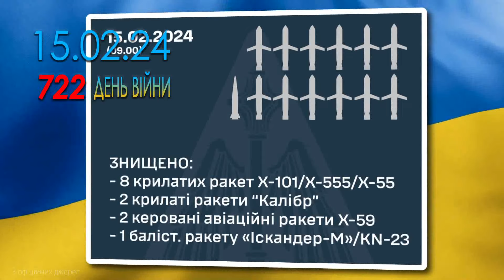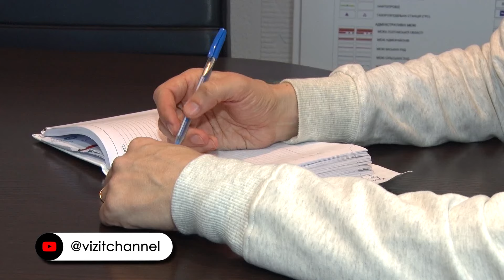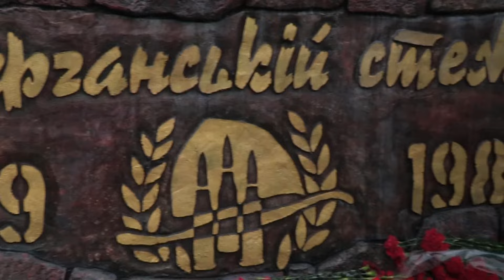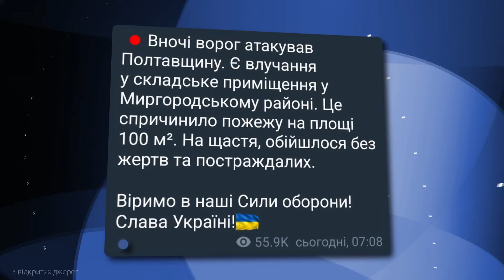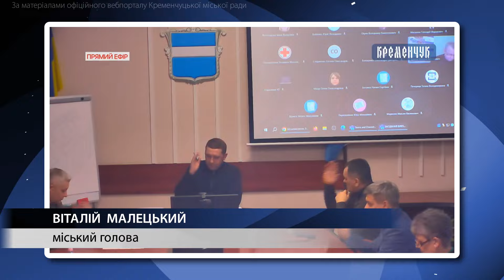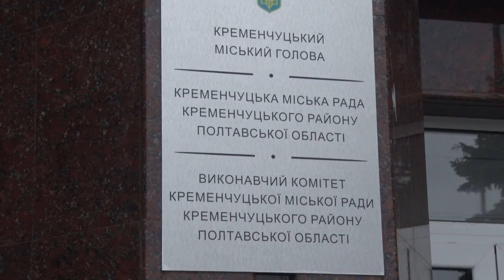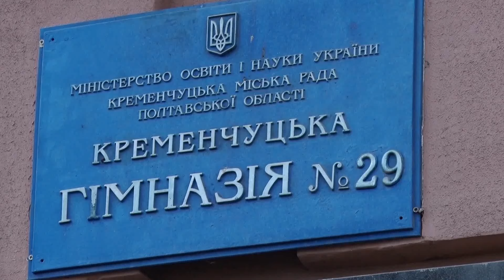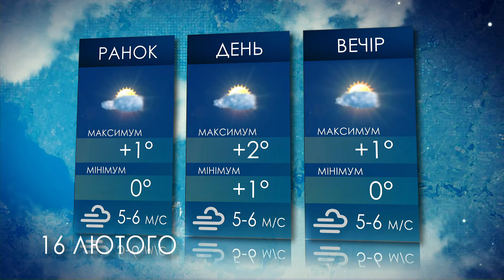Наш Час 15.02.2024 - 20.40